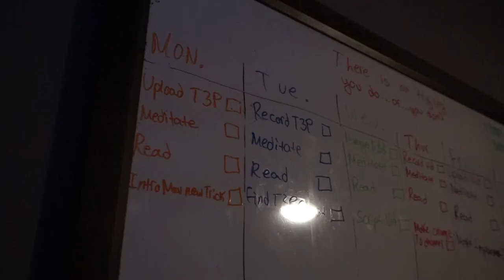The 3 Piece Podcast Ep. 3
This is The 3 Piece Podcast, a LIVE show for CoD players to discuss their journey and shed some light on the role that your Mental Health plays on your in-game performance. If you took something from today, all I ask is for you to share this to your Twitter, in hopes that one of your followers can truly benefit as well.

Today's Guest : Max "Lightsfire"

Host : John "Graceless"

Co-Hosts : Colby "Tripzy" & Liam "Sigma"